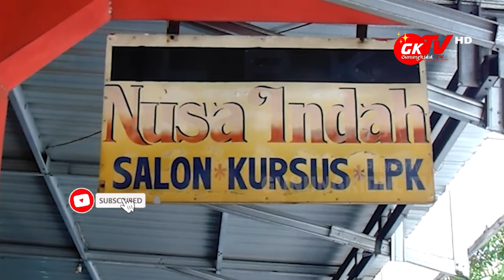LKP NUSA INDAH SIYONO GUNUNGKIDUL KEMBALI ADAKAN PELATIHAN PKW 2022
Gunungkidul TV - LKP Nusa Indah Siyono Kapanewon Playen Kabupaten Gunungkidul kembali mengadakan Program Pendidikan Kecakapan Wirausaha di tahun 2022. Pelatihan ini atas kerjasama bareng LKP Nusa Indah dengan Direktorat Kursus dan Pelatihan Dirjen Pendidikan Vokasi Kementrian Pendidikan Kebudayaan, Riset dan Teknologi.

Pendidikan kecakapan wirausaha di tahun 2022 ini diikuti oleh peserta sebanyak 20 orang, dengan maksimal usia 24 tahun.

Direncanakan pendidikan kecakapan wirausaha dilaksanakan selama 3 bulan dengan target peserta pasca pendidikan dapat menjadi lulusan siap kerja dan mempunyai semangat wirausaha.